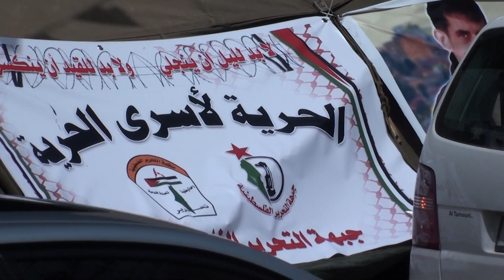Nablus funeral Ahmed Ghazal 2017-04-22 1/8 جنازة نابلس أحمد غزال